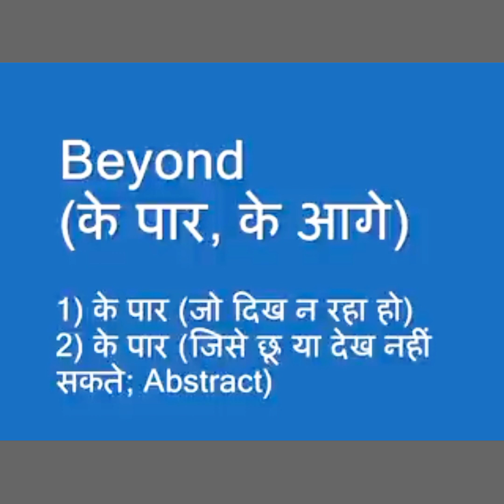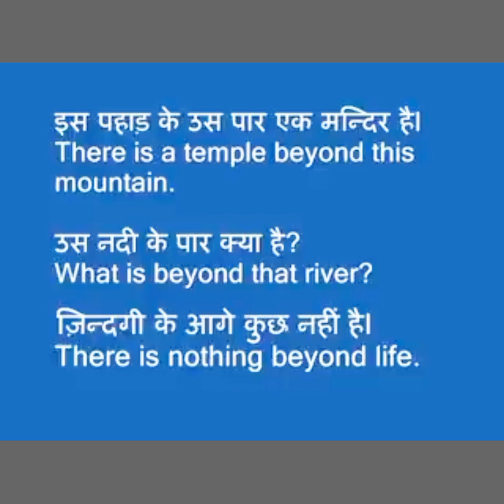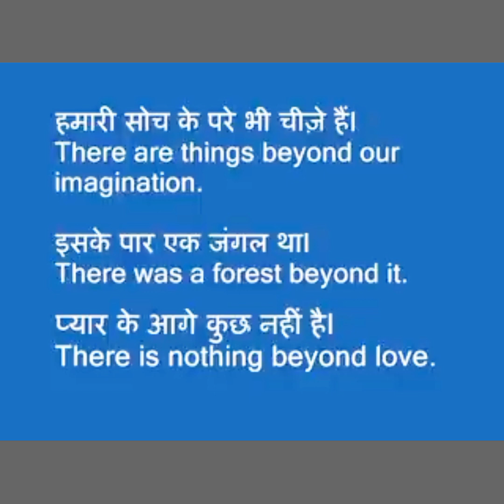English Padhna sikhen / इंग्लिश पढना कैसे सीखें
⭐  ❤️💚ViViAN 💞😘DSENA 💛🤍⭐

bhatnager bhadoni.
Shrinka's Magic moment.
Desifeod video.
ONSK status.
 Unique world.
IWM Buzz.
 Tv show Songs.
Nothing Creator.
Anif  Biography.
unique world.
 the Top every  Thing.
 Daily  News.
Neha Gulwe.
desidhuns.
chintu music would.
Telly chakkar.

Sharma creation.
Bollywood Spy.
colors Tv.
Rahul k.
pravisht mishra.
everyday Tamasha.
Tell Talk india.
Laharish gallery.
Offsreen masti.
Desifeod video.
ONSK status.
 Unique world.
IWM Buzz.
 Tv show Songs.
Nothing Creator.
Anif  Biography.
unique world.
 Daily  News.
Neha Gulwe.

Sharma creation.
Bollywood Spy.
colors Tv.
Rahul k.
pravisht mishra.
everyday Tamasha.
Tell Talk india.
Laharish gallery.
Offsreen masti.
Desifeod video.
ONSK status.
 Unique world.
IWM Buzz.
 Tv show Songs.
Nothing Creator.
Anif  Biography.
unique world.
 Daily  News.
Neha Gulwe.
ONSK status.
 Unique world.
IWM Buzz.
 Tv show Songs.
Nothing Creator.
Anif  Biography.
unique world.
 Daily  News.
Neha Gulwe.

Sharma creation.
Bollywood Spy.
colors Tv.
Rahul k.
pravisht mishra.
everyday Tamasha.
Tell Talk india.
Laharish gallery.
Offsreen masti.
Desifeod video.
ONSK status.
 Unique world.
IWM Buzz.
 Tv show Songs.
Nothing Creator.
Anif  Biography.
unique world.
 Daily  News.
Neha Gulwe.
BM Bhojpuriya.
Rjpidiya technical.
 journalism guide.
information collection.
Bhojpuriya Action.
Bhojpuriya Gossip.
enterr10 Rangeela.
Wave music.
Set india.
B4u bhojpuriya.
Rishi bhojpuri.
iBS Music.
Angle music official channel.
bhojpuri Movies.
bhojpuri Cinema.
bhojpuri Talked.
diwana music.
desidhuns.

Sharma creation.
Bollywood Spy.
colors Tv.
Rahul k.
pravisht mishra.
everyday Tamasha.
Tell Talk india.
Laharish gallery.
Offsreen masti.
Desifeod video.
ONSK status.
 Unique world
IWM Buzz.
 Tv show Songs.
Nothing Creator.
Anif  Biography.
unique world.
 Daily  News.
Neha Gulwe.
BM Bhojpuriya.
Rjpidiya technical.
 journalism guide.
information collection.
Bhojpuriya Action.
Bhojpuriya Gossip.
enterr10 Rangeela.
Wave music.
Set india.
B4u bhojpuriya.
Rishi bhojpuri.
iBS Music.
bhojpuri Movies.
bhojpuri Cinema.
bhojpuri Talked.
diwana music.

DSL spoken.
new batch.
demo2.
basic English learning class.
basic English.
जोश talks.
english speaking.

exam finisher.